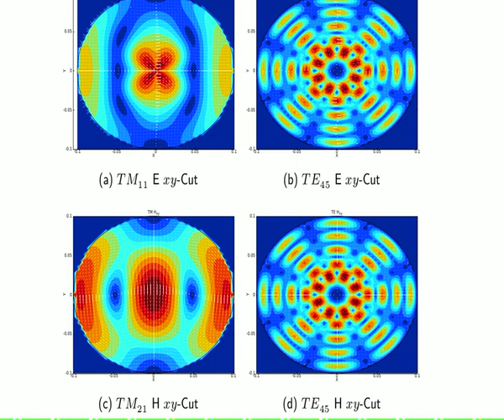4. Vorlesung "Grundlagen der HF-Technik" 4 (nur Audio) vom 29.9.2017 Teil 2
Vorlesung "Grundlagen der HF-Technik" Winter 2017 DHBW Karlsruhe. Hier geht es um Praktische Wellenleiter, Planare Wellenleiter, Hohlleiter,
Phasen und Gruppengeschwindigkeit, Dispersion